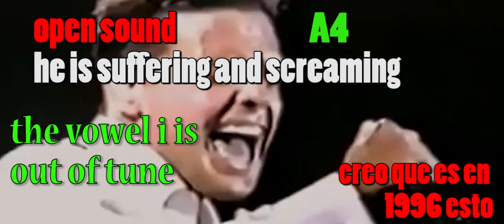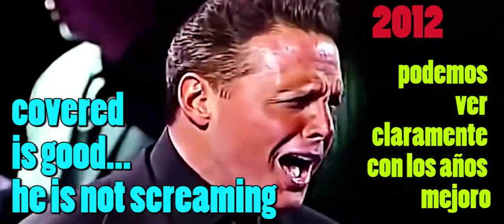Luis Miguel vs Pavarotti Juan Diego Florez COVERED SOUND OPEN SOUND